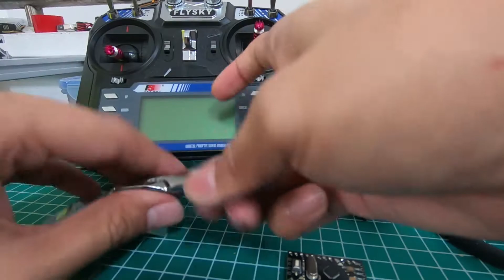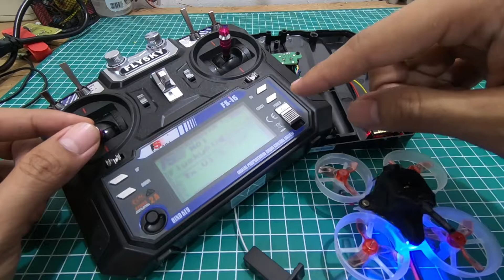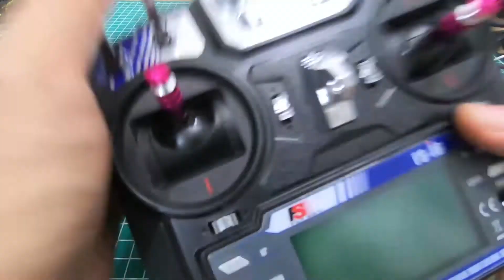Bikin Multiprotokol dari remote Flysky i6 (full tutorial)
cara Modifikasi remote flysky i6 untuk di buat multiprotokol dengan menggunakan nrf24l01 dan arduino.